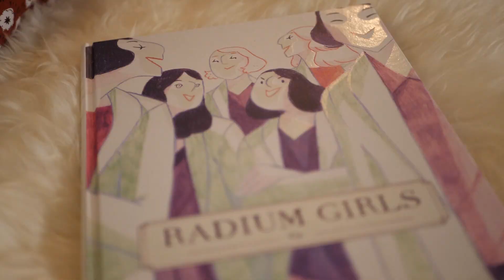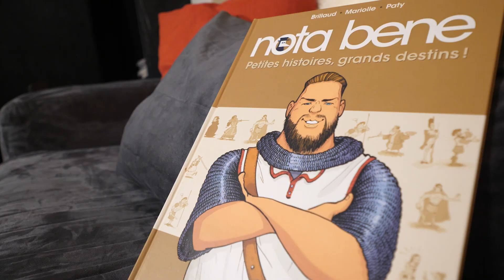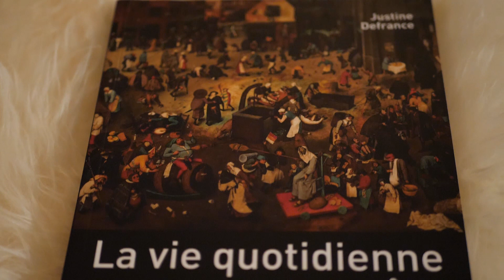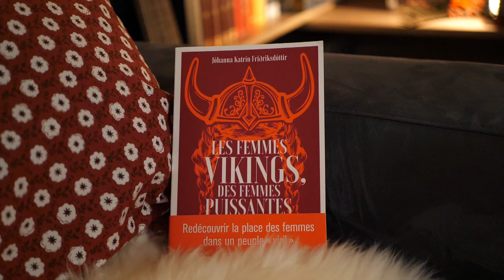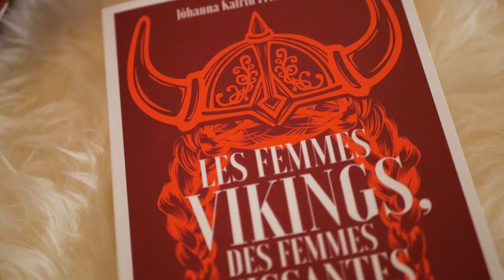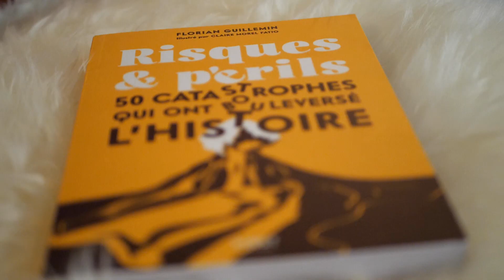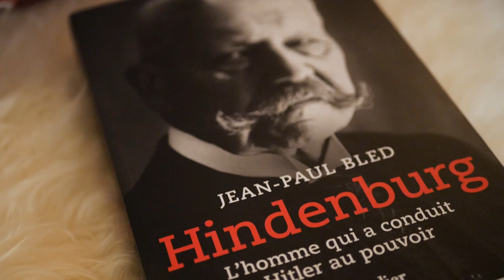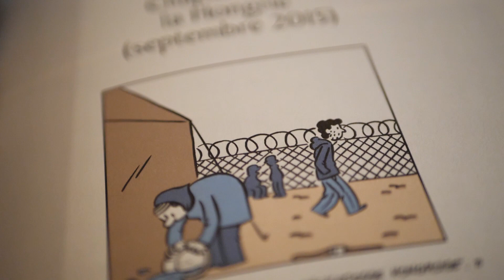Mes 10 idées cadeaux pour un noël historique !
Pas d'idée pour Noël ? J'ai une petite sélection pour vous qui fera toujours plaisir au pied du sapin ! 🎄

🔸Découvrez ma boutique en ligne🔸